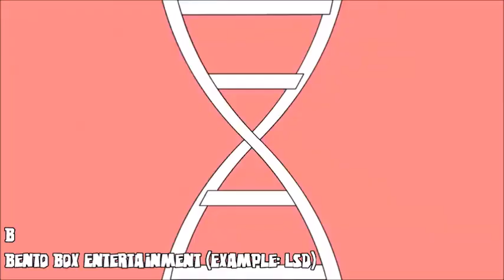One Second of ABCs - Animation Studios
"Chapter One: Animation Studios

The one that started it all.

Here is the very first chapter of the One Second of ABCs video which it was all about the animation studios from A to Z.